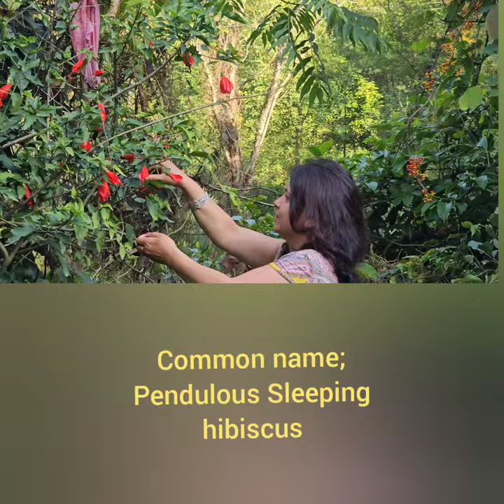Malvaviscus penduliflorus DC